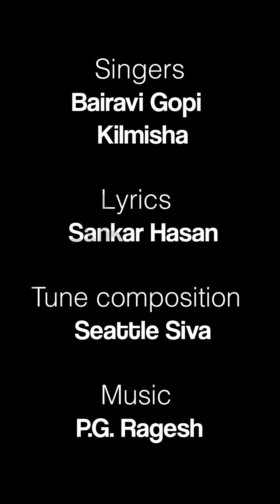SORKAM ATHU Tamil song || Short Film Round Trip Episode -5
Singers - Kilmisha
Lyricist - Sankar Hasan
Tune Composed by Seattle Siva
Keys - Shankar
Mixing and Mastering - P.G. Ragesh
Cuts - Prakash
Media Head - Saha Nathan
Produced by Saha Music Tamil America, S3 Productions, and Seattle Siva

[Kilmisha]
சொர்க்கம் அது தீவானது
சொன்னால் துயர் தீராதது
நான் கண்டது பிழையானது
கண்ணீரது நிஜமானது

[Bairavi]
நாம் வாழ்ந்த காலங்கள்
கனவாகிக் கரைகின்றது - இந்நாள்
அடையாளம் தெரியாமல்
அலையாடும் நுரையானது

[Kilmisha]
முல்லைவனம் சருகானது
பாலை நிலம் போலானது

[Bairavi]
போர்கோலத்தால் ஊர்வாசலும்
உறவின்றியே ரணமானது

[Kilmisha]
என்வாழ்வும் தாய்மாமன்
உன்னால்தான் சிறக்கின்றது -

[Bairavi]
இந்நாள்
என்பிள்ளை உனைப்பார்க்க
வாய்ப்பில்லை சாபம் இது